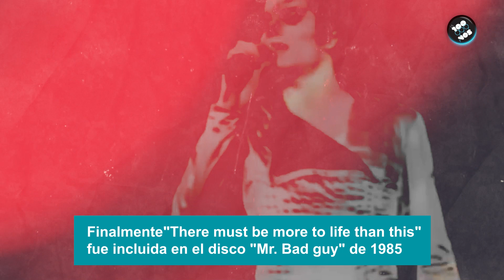🎵 MICHAEL JACKSON y FREDDIE MERCURY 🥊🥊 ¿Separados por un CHIMPANCE?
🎵 En los 80, Michael Jackson y Freddie Mercury se juntaron a grabar 2 canciones que vieron la luz muchísimo tiempo después.

🥊 ¿Como fue aquella grabación? ¿Por que nunca se terminó y Jackson terminó haciendolo con Mick Jagger?